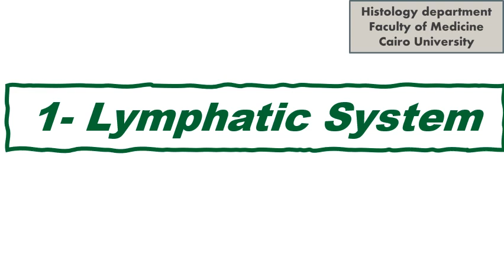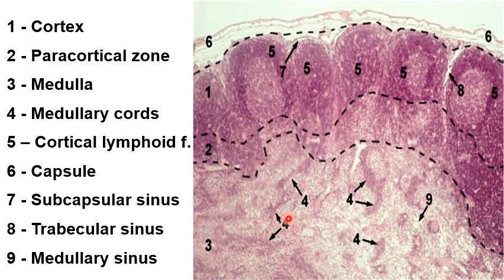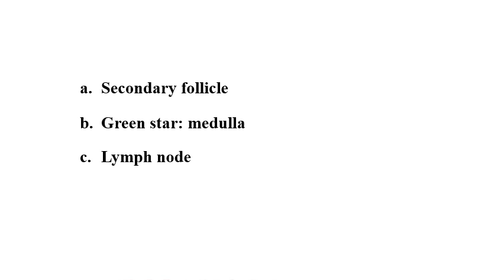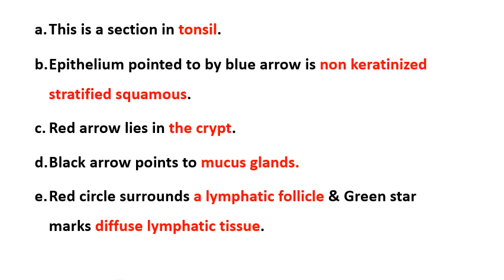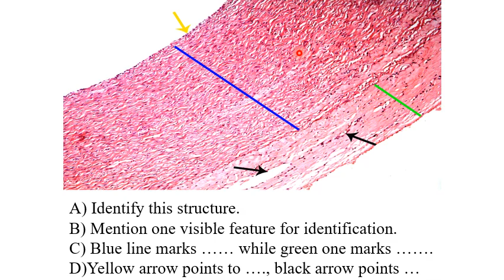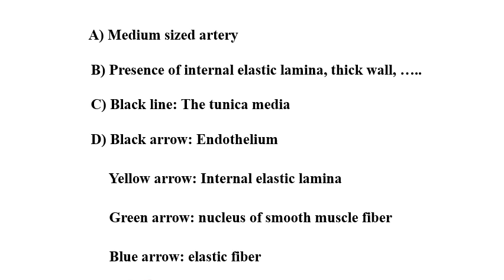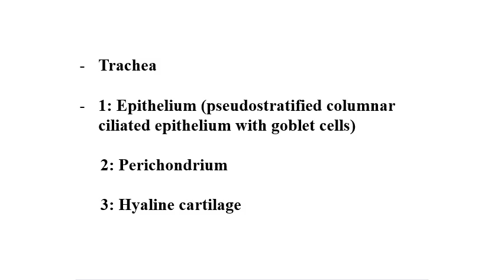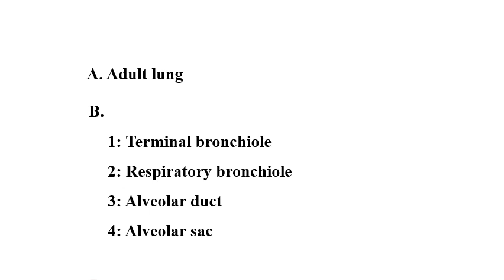3 CPS 104 2022 23 Final revision 1